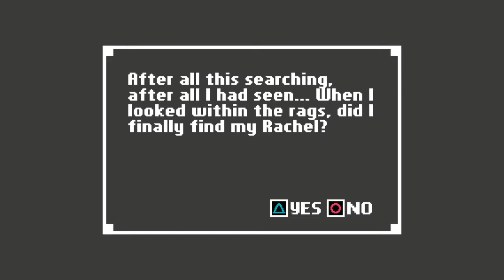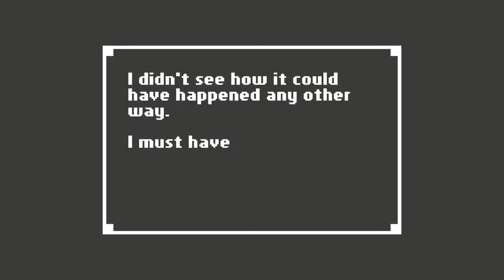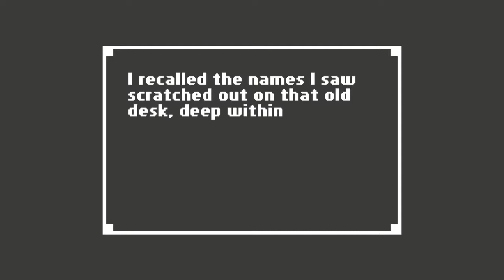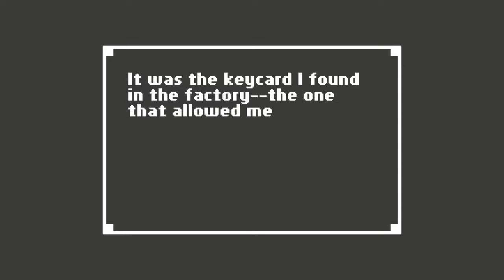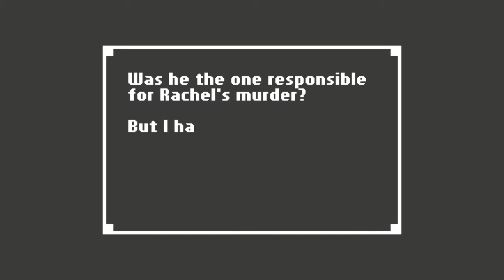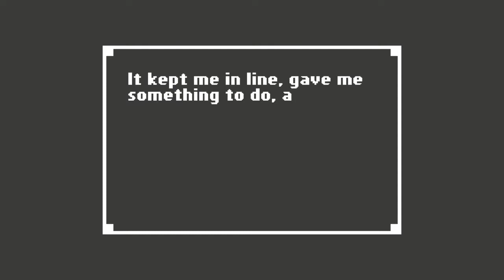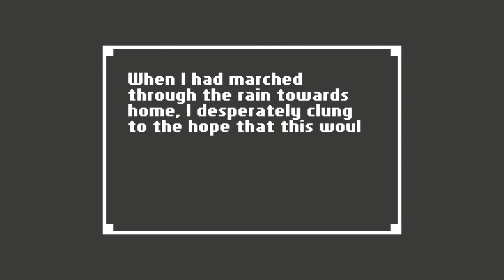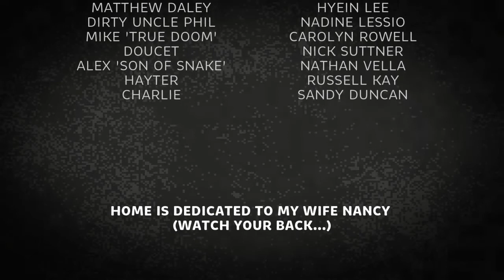Final Episode of Home